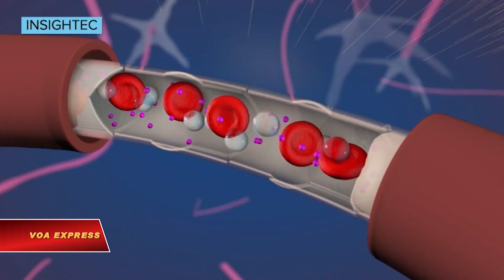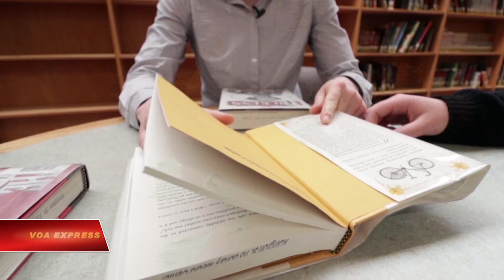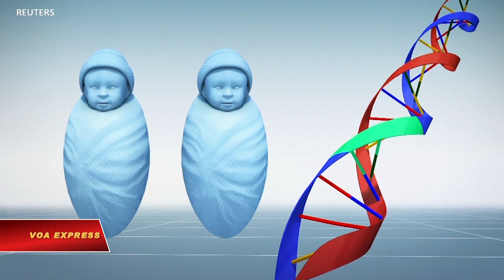Thần đồng gốc Ukraine phát minh robot DNA độc đáo (VOA)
Tin tức Nếu không vào được VOA, xin các bạn hãy vào để vượt tường lửa. Cha mẹ của Sofia Lysenko từ Ukraine di cư sang Mỹ khi em mới ba tuổi. Nay em lên 17 tuổi và một số công ty dược phẩm lớn nhất của Mỹ đang muốn hợp tác với thần đồng khoa học tuổi teen này vì em đã chế tạo ra một robot đại phân tử nhân tạo có thể chuyền thuốc trực tiếp đến tế bào não của bệnh nhân Alzheimer và Parkinson.

Sofia Lysenko, 17 tuổi, đã thích khoa học từ khi còn nhỏ.

Qua thời gian, em bắt đầu tập trung nghiên cứu các cách để "chuyền" thuốc đến não người.

Thách thức là làm thế nào để vượt qua một lớp bảo vệ xung quanh não có nhiệm vụ chống lại virus và mầm bệnh nhưng cũng chặn luôn thuốc.

Lysenko cho biết em đã tìm được giải pháp bằng cách tạo ra một robot đại phân tử nhân tạo có khả năng thâm nhập hàng rào.

Dự án đã giúp em giành được giải nhất tại Hội chợ Khoa học Google có uy tín cao.

Sofia Lysenko cho biết: "Hàng rào máu não được cho là dễ dàng tiếp nhận DNA và DNA cũng có trong mỗi tế bào của chúng ta, nên rất quen thuộc với cơ thể chúng ta, so với những thứ tốn nhiều tiền để sản xuất như hạt nano và nó có thể không được cơ thể chúng ta chấp nhận. Cho nên công nghệ nano DNA, về cơ bản, ta sử dụng các phân tử DNA này để tạo ra các cấu trúc mà ta có thể thiết kế và ứng dụng. Nên dự án của em đang sử dụng các cấu trúc nano DNA này trong một robot để mang các phân tử đi."

Robot DNA nhỏ này sau đó sẽ thực hiện các tính toán cần thiết để tìm ra nơi cần đến.

Để kiểm tra tính hiệu quả của nó, Lysenko đã thực hiện hàng trăm thí nghiệm trên máy tính, mặc dù em không có đủ các dụng cụ cần thiết tại trường trung học của em ở Pennsylvania.

William Anderson, khoa Khoa học trường Trung học Abington, cho biết: "Ở trường, chúng tôi không có các tiện nghi và thiết bị để làm những việc em ấy đang cố gắng thực hiện. Đó là những kỹ thuật tiên tiến. Cho nên em ấy thực sự phải tìm một không gian nào đó trong môi trường nghiên cứu ở đại học. Và điều đó rất khó khăn, em phải gọi điện thoại, liên lạc hế chỗ này đến chỗ nọ để tìm cách có được một không gian làm việc như vậy. "

Thần đồng tuổi teen cuối cùng đã tìm thấy những gì em đang tìm kiếm ở Boston, nơi em bắt đầu làm việc trong phòng thí nghiệm của trường.

Em dường như không bận tâm đến những người hoài nghi.

Melissa Lindinger, giáo viên trường trung học Abington, chia sẻ: "Em ấy thực sự làm tôi ngạc nhiên, cách mà em ấy đón nhận phê bình. Em có định hướng học tập rất cao."

Lysenko không chắc em muốn làm gì trong tương lai, có thể là dạy hoặc làm việc cho một công ty dược phẩm.
Nhưng em biết chắc rằng em không muốn dừng lại ở đây.

Ngay bây giờ, em đang làm việc với các nhà khoa học trẻ khác trong một dự án đầy tham vọng khác - tạo ra một thuật toán phần mềm giúp nhận biết bệnh bại não ở trẻ sơ sinh dựa trên nét mặt và chuyển động cơ thể của chúng.